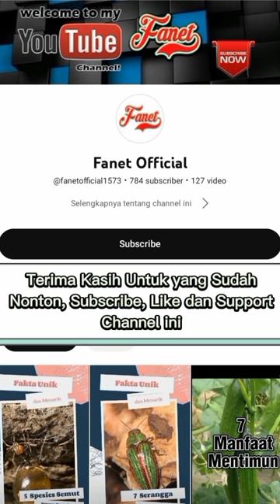Hanya Bisa Ditemui di Ethiopia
Tak Ada di Negara Lain, 8 Hewan Ini Hanya Bisa Ditemui di Ethiopia
Dari primata, burung, hingga serigala

Ethiopia terletak di kawasan Afrika Timur. Negara dengan ibu kota Addis Ababa ini adalah salah satu negara tertua di dunia dan peradaban mereka sudah dimulai sejak ribuan tahun lalu. Wilayah ini juga unik karena tak pernah dijajah dan memiliki sistem kalendernya sendiri yang terdiri dari 13 bulan dalam setahun.
Selain berbagai keunikan itu, Ethiopia juga menarik untuk dipelajari karena kehidupan hewan liarnya. Ada berbagai speseis unik yang bisa ditemui di negara ini. Beberapa di antaranya adalah hewan endemik alias tak terdapat di tempat lain. Berikut ini di antaranya.

1. Serigala ethiopia
Pertama ada serigala ethiopia (Canis simensis), spesies serigala endemik yang mendiami dataran tinggi setempat. Mereka memiliki postur ramping dan kaki yang panjang. Ukuran tubuhnya mencapai 1 meter, plus ekor 40 sentimeter, dan berat hingga 20 kilogram. Seperti spesies sebangsanya, serigala ethiopia bergerak dalam kelompok yang bisa terdiri dari 13 ekor individu.
Akan tetapi, laman African Wildlife Foundation menyebut bahwa mereka justru sering berburu sendiri dibandingkan dengan kelompok. Mereka juga termasuk salah satu hewan paling terancam punah di Afrika. Populasinya diperkirakan tersisa sekitar 440 ekor dan terus berkurang karena aktivitas manusia serta penyakit.

2. Ibex walia
Salah satu hewan mamalia herbivor endemik yang ada di Ethiopia adalah ibex walia (Capra walie). Mereka merupakan spesies yang masih berkerabat dengan kambing. Hewan ini memiliki ciri khas berupa tanduk yang besar dan melengkung. Pada ibex walia jantan, tanduknya bisa mencapai panjang 110 sentimeter, seperti dilansir Animal Diversity.
Ukuran ibex walia sendiri bisa mencapai panjang hampir 2 meter dan berat 125 kilogram. Mereka hidup di dataran tinggi dengan ketinggian rata-rata 3.500 meter. Ibex walia yang sudah dewasa hanya bisa diburu oleh hiena. Namun saat masih kecil, mereka terancam oleh banyak predator, termasuk serigala ethiopia.

3. Nyala pegunungan
Ada pula nyala pegunungan (Tragelaphus buxtoni), salah satu spesies antelop yang hanya terdapat di Ethiopia. Mereka berukuran cukup besar, dengan panjang mencapai 2,6 meter dan berat hingga 300 kilogram. Sesuai namanya, hewan ini hidup di daerah pegunungan sebelah tenggara Ethiopia, dengan ketinggian hingga 4.200 meter.

4. Gelada
Ethiopia juga punya spesies monyet endemik yang unik, yaitu gelada (Theropithecus gelada). Mereka kadang disebut juga monyet jantung berdarah, karena pola berwarna merah yang terdapat di dadanya. Gelada berkerabat dekat dengan babon. Itulah kenapa, mereka hidup berkelompok di darat seperti hewan tersebut.
Ukuran gelada bisa mencapai 73 sentimeter, sedangkan beratnya 20 kilogram. Mereka merupakan satu-satunya hewan primata yang makanan utamanya rumput. Selain itu, mereka juga makan daun, buah-buahan, dan hewan invertebrata. Gelada hidup dalam kelompok yang terdiri dari 30 hingga 350 individu.

5. Vervet pegunungan bale
Ada pula vervet pegunungan bale (Chlorocebus djamdjamensis), jenis monyet terestrial lain yang endemik Ethiopia. Sesuai namanya, mereka hidup di Pegunungan Bale di Ethiopia sebelah tenggara. Monyet ini juga unik karena makanan utama mereka adalah daun bambu, meskipun mereka juga suka makan biji-bijian dan hewan kecil.

6. Beo berwajah kuning
Tak Ada di Negara Lain, 8 Hewan Ini Hanya Bisa Ditemui di Ethiopiabeo berwajah kuning (cornell.edu)
Sementara salah satu burung endemik yang terdapat di Ethiopia adalah beo berwajah kuning (Poicephalus flavifrons). Burung ini punya penampilan khas dengan tubuh berwarna hijau, wajah kuning, dan mata berwarna merah. Ukuran rata-rata mereka 28 sentimeter, sedangkan beratnya hanya mencapai 250 gram.

7. Angsa bersayap biru
Angsa bersayap biru (Cyanochen cyanoptera) adalah angsa endemik Ethiopia yang unik karena merupakan satu-satunya anggota genus Cyanochen. Yang paling khas dari mereka tentu adalah sayap birunya yang  terlihat jelas saat terbang. Ukuran mereka sedang, dengan panjang mencapai 70 sentimeter.
Angsa bersayap biru memiliki penampilan yang mirip antara jantan dengan betinanya. Mereka merupakan jenis angsa yang tak banyak bersuara, tapi bisa mengeluarkan alunan siulan yang lembut. Tidak berisik seperti angsa pada umumnya. Angsa bersayap biru adalah omnivor pemakan ikan, siput, kepiting, serta tumbuhan dan biji-bijian.

8. Viper ethiopia
Terakhir, Ethiopia juga memiliki spesies reptil endemik, salah satunya viper ethiopia (Bitis parviocula). Ular yang berhabitat di kawasan pegunungan ini memiliki panjang rata-rata 1,2 meter. Seperti viper anggota genus Bitis lainnya, reptil ini memiliki kepala berbentuk segitiga yang lebar serta corak tubuh yang indah, dan tentunya mereka berbisa.